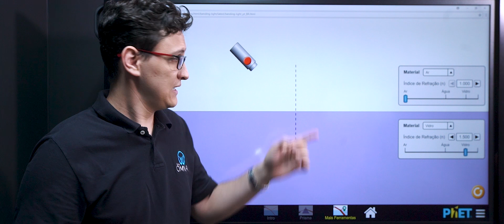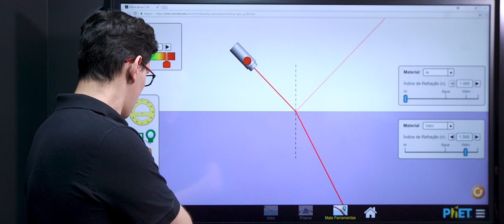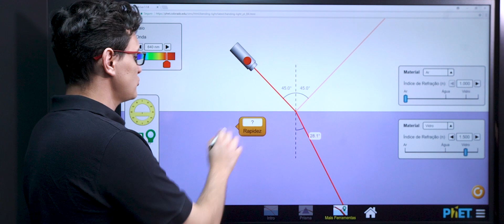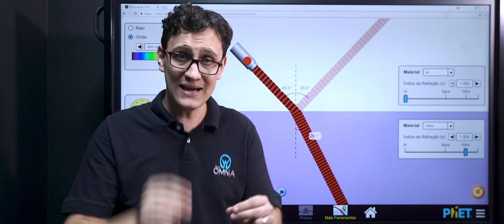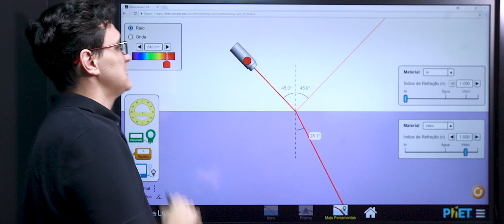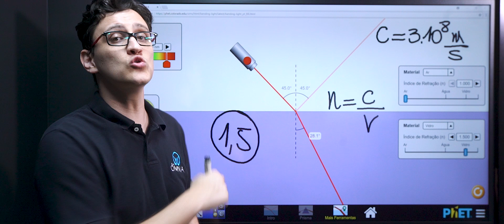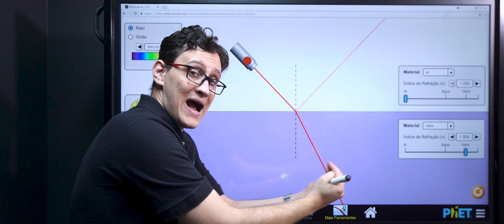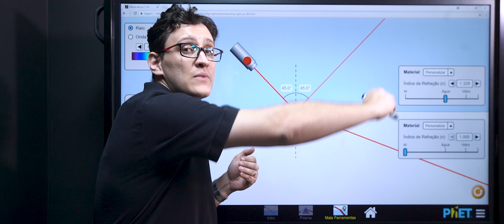Refração da Luz / Parte 1 - Brasil Escola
Na primeira aula sobre refração da luz, você entenderá o que é esse fenômeno, a definição de índice de refração e quais são as características da refração da luz.